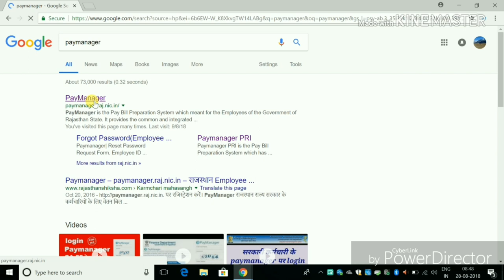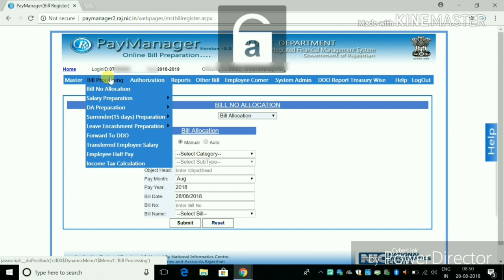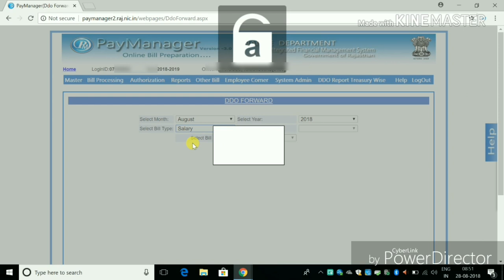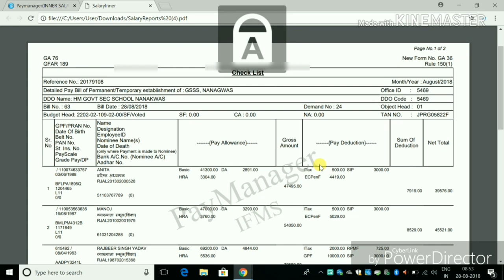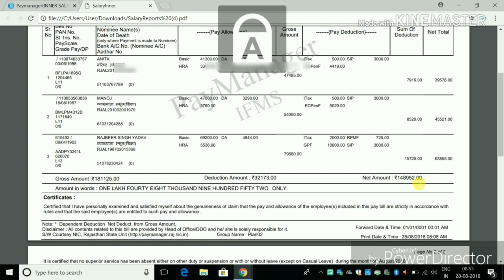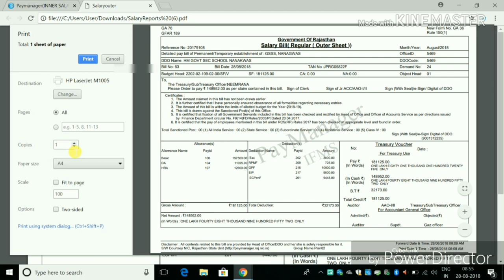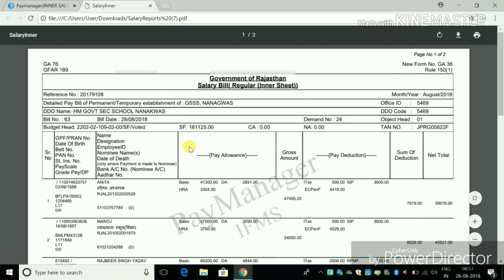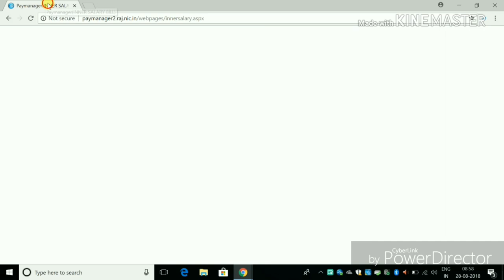Paymanager पर Salary बिल कैसे बनाये how to make salary bill on Paymanager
Salary bill kaise bnaaye. Simple way to make salary bill